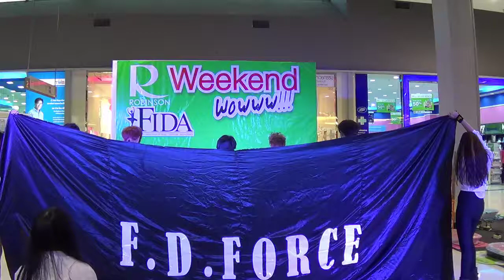Fida showcase #1 - Danger - F.D. Force